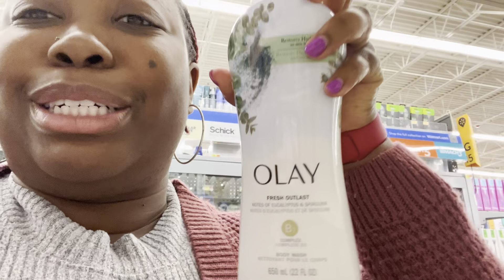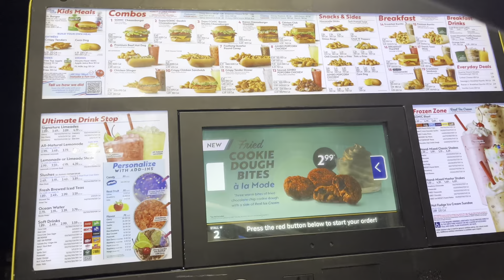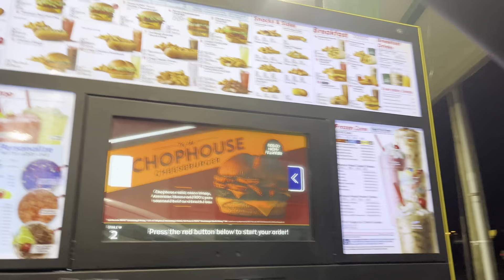*NEW VLOG* Finally getting to the gym| Therapy Session| Hanging out| Friday Night Shenanigans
Hey Besties,

Welcome back to the channel. I have another vlog for you today. I finally got to get to the gym. I took my hair out and have me a little Afro and it’s too cute. Me and Ms. Beverly went to Walmart and people were stealing so I had to call them out lol. I hope you enjoy this video. It’s nice and short. I’m coming back with consistent videos for you.

Thank you all who have joined the bestie gang and have been riding with me since March. For all my new besties that have joined the channel, I want to personally welcome you to the bestie gang. I have some good videos coming your way so please stay tuned, continue to stay subscribed and don’t forget to hit that bell so you can be notified about future videos that come out.

See y'all in the next videooooo!!!